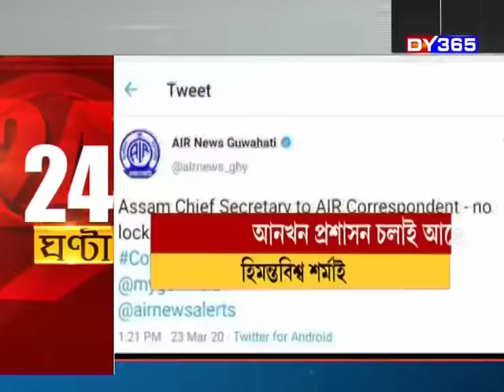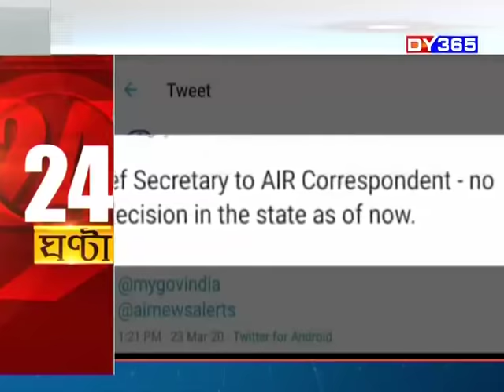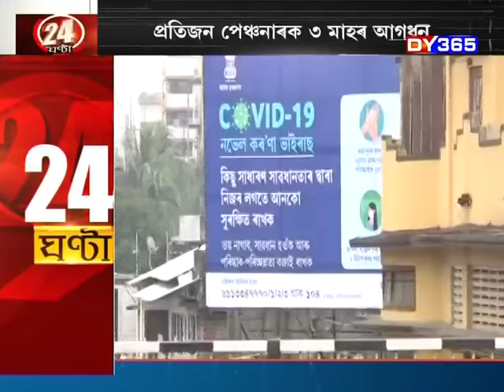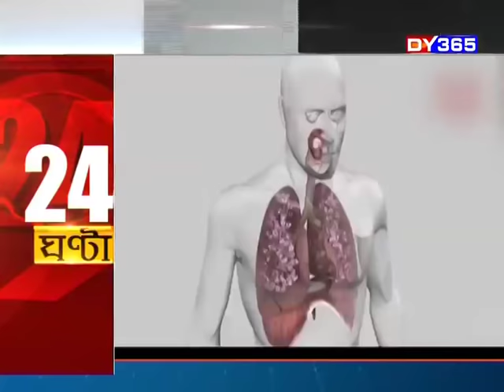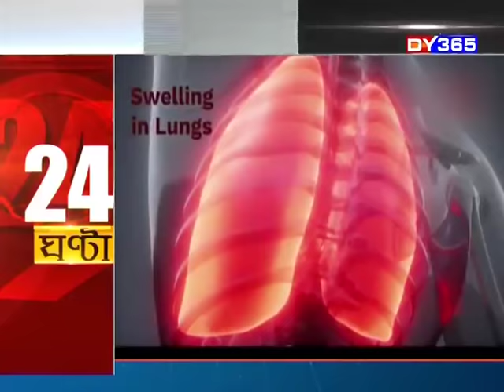24 GHANTA WITH ATANU BHUYAN || EPISODE OF MARCH 23